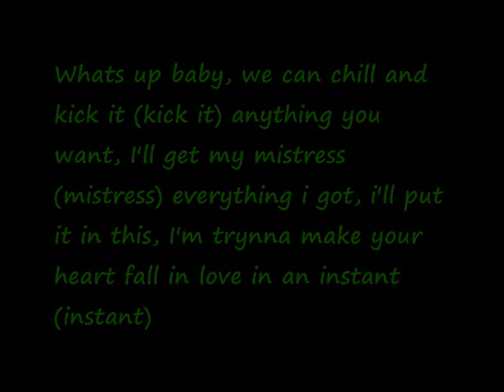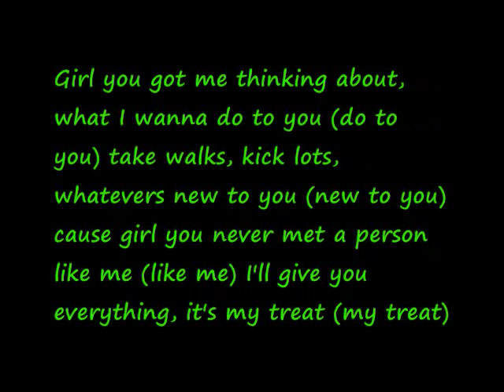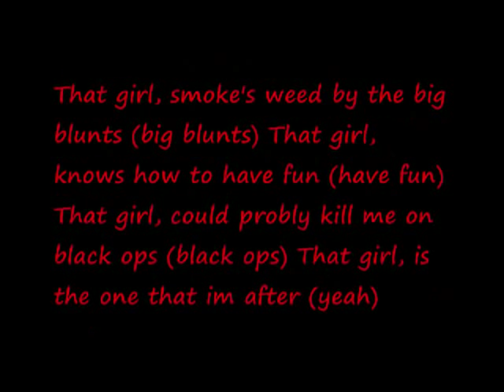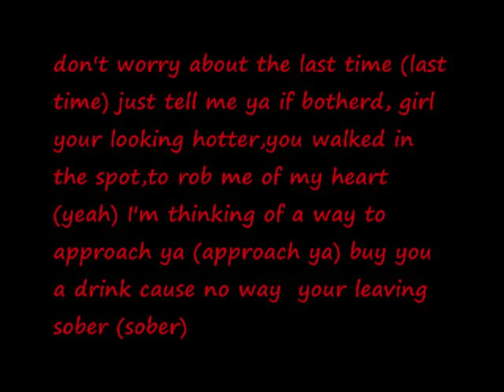Bird Boii ft.Tiz'zy-That Girl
Rize Up Musik 2012